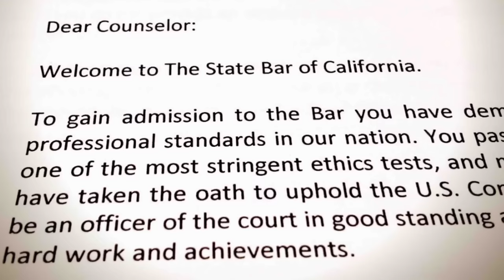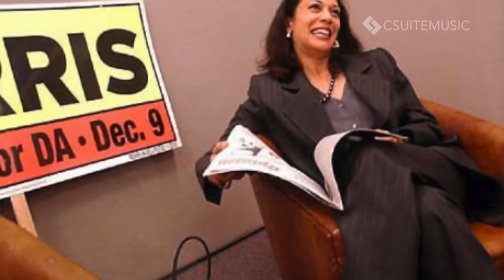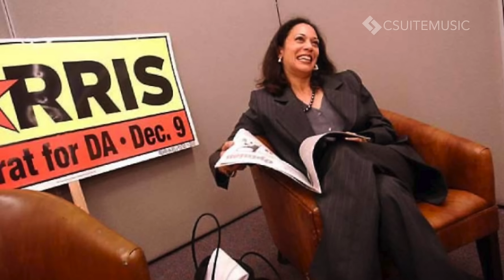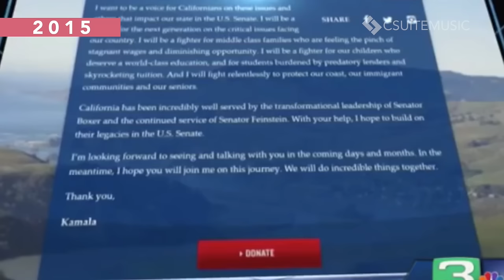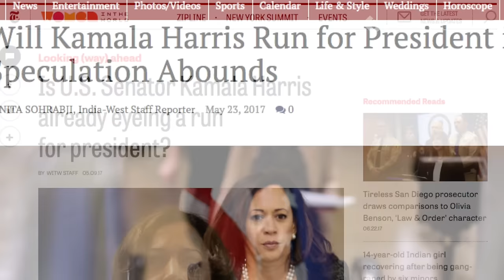President Kamala Harris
Could U.S. Senator Kamala Harris (D-California) be the first woman in history to break the highest glass ceiling in American politics? In this exclusive documentary produced by CSUITEMUSIC, we explore the origins of this rising star in the Democratic Party.

Written and Produced by Michael J. Payton

CSUITEMUSIC.com